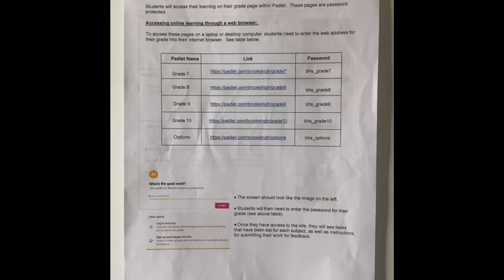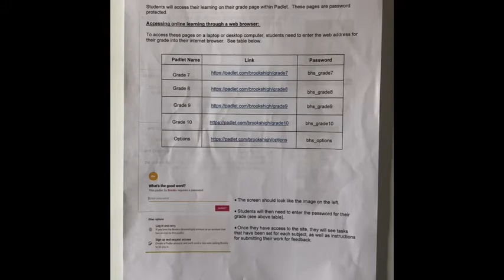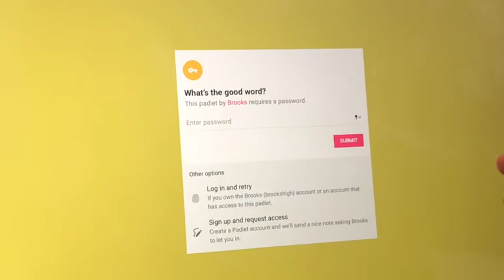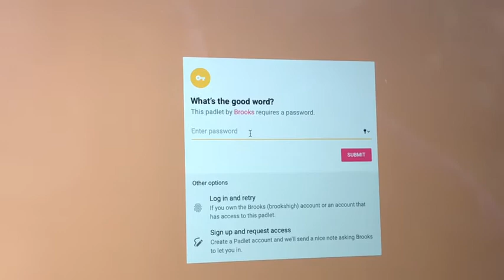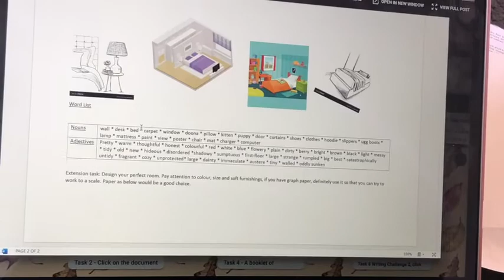Brooks High School Online Learning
Pabitra Subba is the Vice Chairperson of the Bhutanese Society of Northern Tasmania. She is a registered nurse working at the Launceston General Hospital. Pubitra took the initiative to make this video to support parents and students within her community to access online education at Brooks High School.